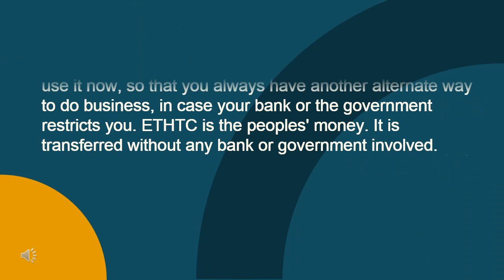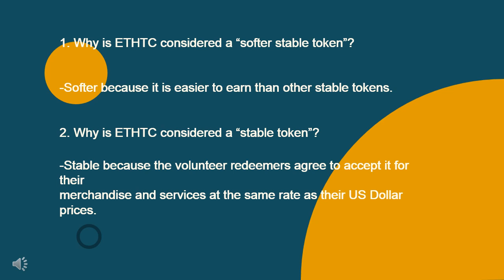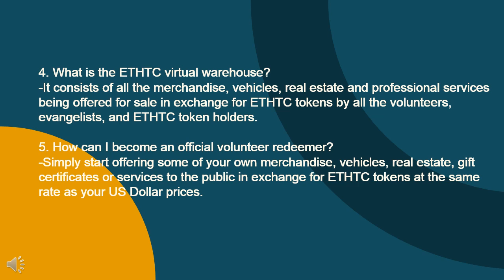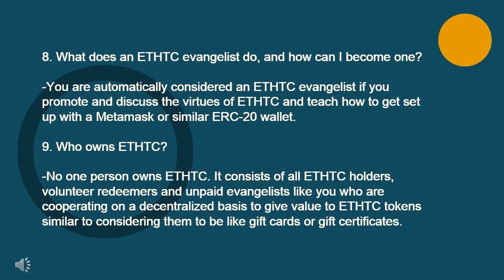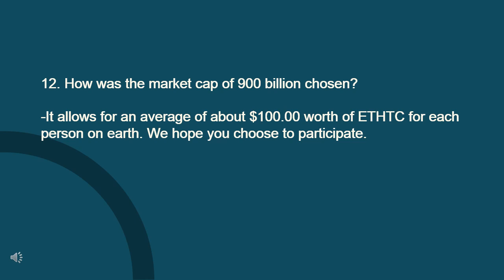ETHTC’s are Easier to Earn